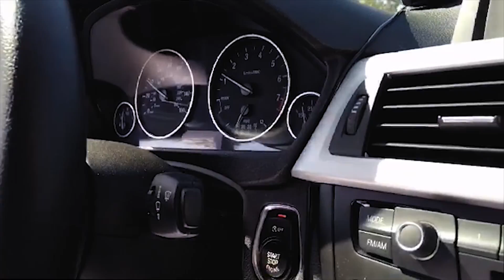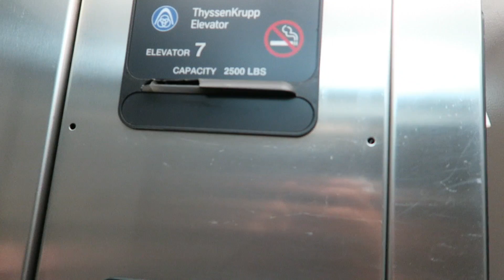FOLLOW SPREE ON INSTAGRAM